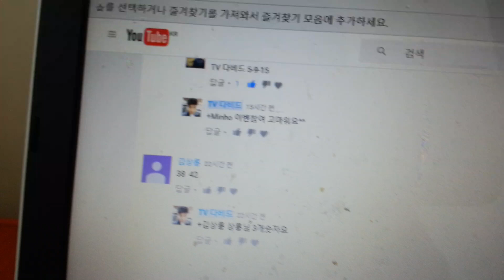로또 730회 이벤트 참여자님들 한눈에 보기좋게 적어보았습니다. 참고만해주세요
안적힌분들 이야기해주세요